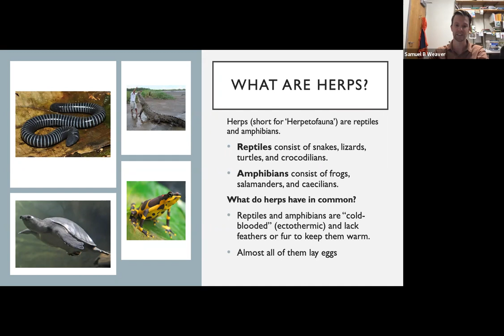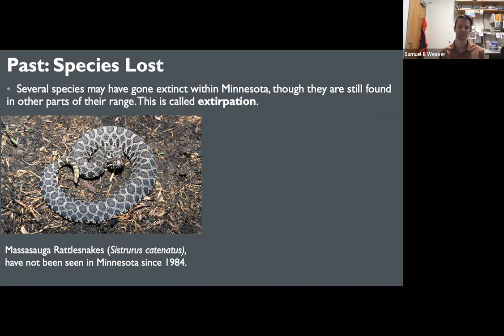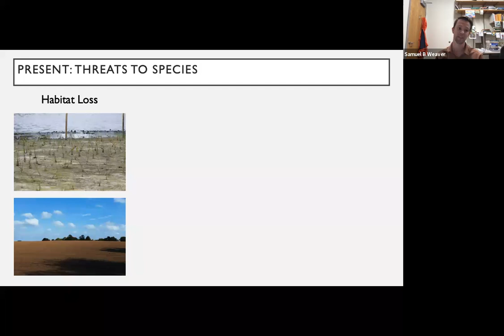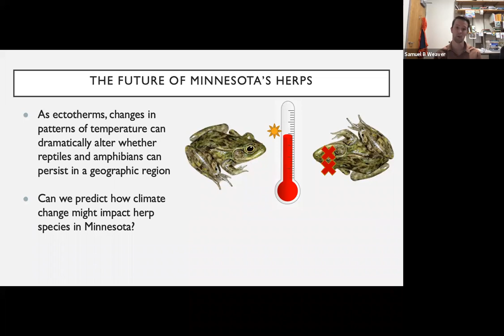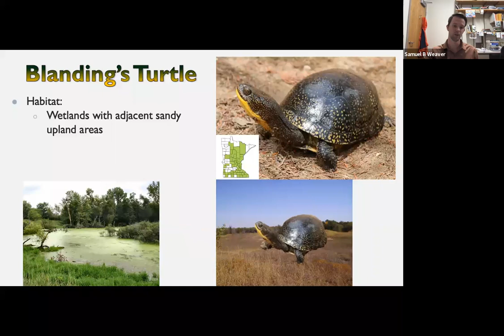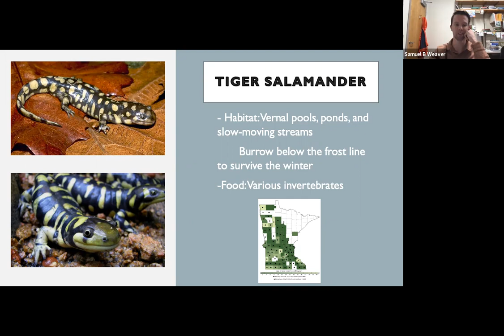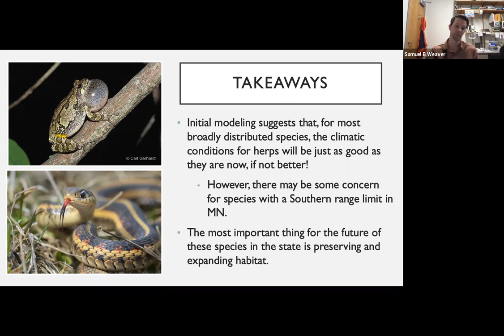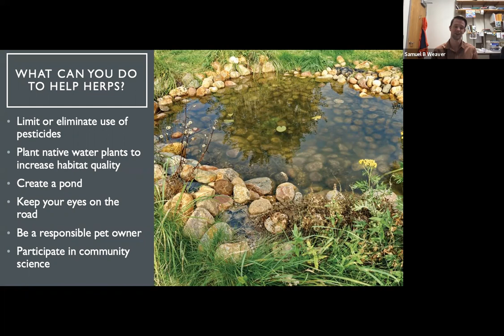Minnesota’s Reptiles and Amphibians: Past, Present, and Future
Minnesota’s amphibians and reptiles (herps) contribute to the diversity of our ecosystems, yet their presence has changed much over time. Join graduate student Sam Weaver as he helps us learn more about common Minnesota species and shares his research. We’ll explore how the range and population of herps has changed over time and gain some insight into how the Bell Museum’s collections can help track those changes.

Sam Weaver is a graduate student at the University of Minnesota College of Biological Sciences and a 2020 recipient of the Bell Museum’s Natural History Fellowship.